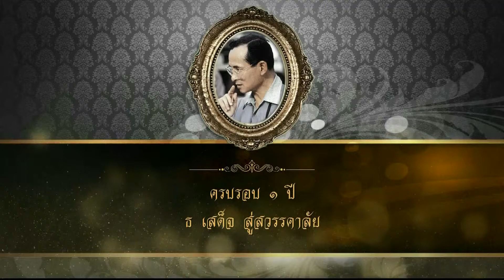ในหลวงรัชกาลที่ 9 ในดวงใจ : หัวใจดวงที่ 89 บุ๋ม ปนัดดา